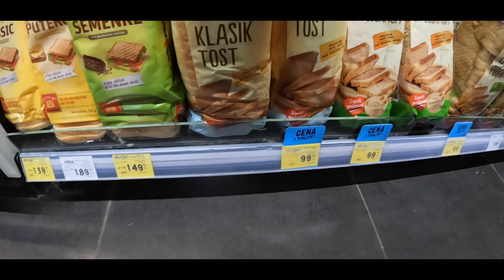セルビア🇷🇸南部の都市ニシュ / Nis in Serbia【ヨーロッパ横断旅＃１６】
思いのほか居心地良すぎて、気がつけば１週間以上滞在してます。
まさかこんなに長居することになるとは。

■BGM
Song: Running Out Of You
Artist: Team Astro

PROFILE

こんにちは、カズマです。

2022年より海外旅スタートしました。主に西から東ヨーロッパ方面へヒッチハイクかFlixbusのどちらかで進んでます。
旅の様子をそのまま動画にしてます。移動しながらですので不定期でUPしていきたいと思います。

ご支援いただける方、少額でも大歓迎です。

★撮影機材
GoPro HERO 10
iPhone SE2

※リアルタイムで更新してます。

I started across Europe with hitchhiking on July 2nd.(If it so hard to hitchhiking I’ll get on the flix bus ).

We welcome your support, even if it is a small amount. Your support will be carefully used to fund the trip.